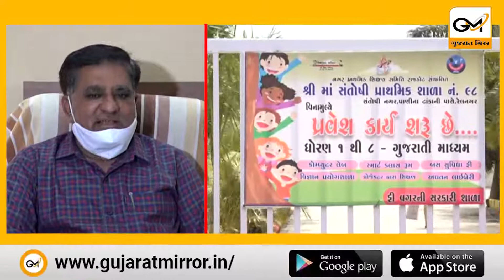રાજકોટ: કોરોનાને લીધે પરિવાર ની આર્થિક પરિસ્થિતિ કથળી,બાળકોને ખાનગીમાંથી સરકારી શાળામાં એડમીશન...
રાજકોટ:  કોરોનાને લીધે પરિવાર ની આર્થિક  પરિસ્થિતિ કથળી,બાળકોને ખાનગીમાંથી સરકારી શાળામાં એડમીશન આપવા લાગ્યા વાલીઓ,ધોરણ 2 થી 8 માં 1880 વિદ્યાર્થીઓ ખાનગીમાંથી સરકારી શાળાઓમાં ગયા